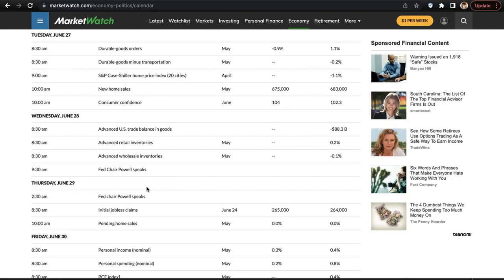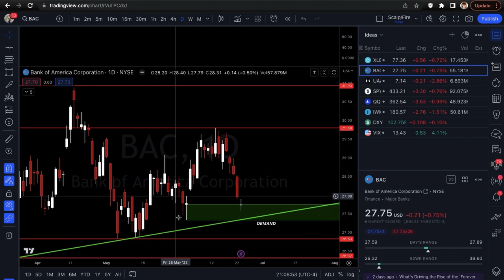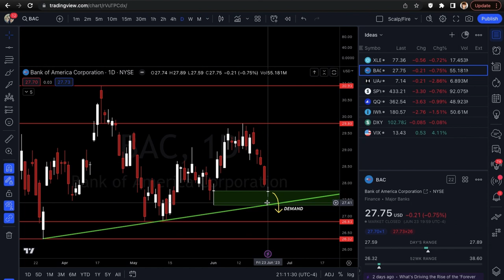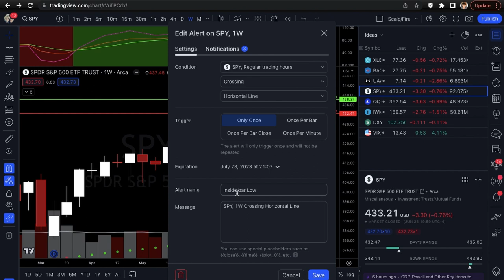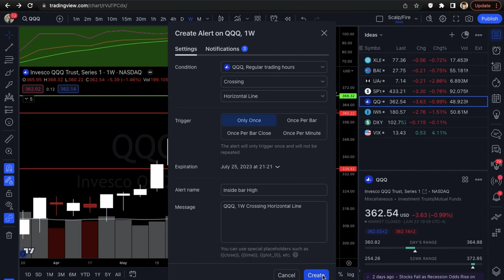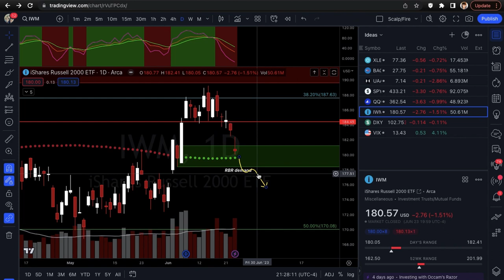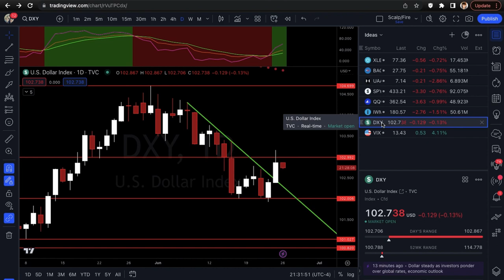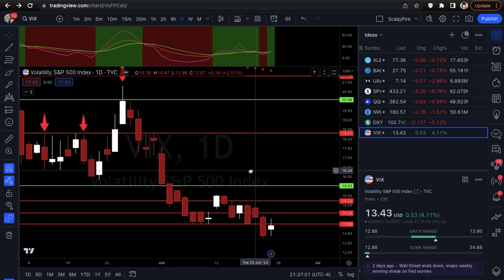BANK STRESS TEST RESULTS & PCE INFLATION DATA THIS WEEK | Xtrades